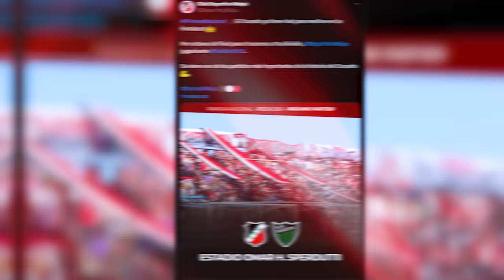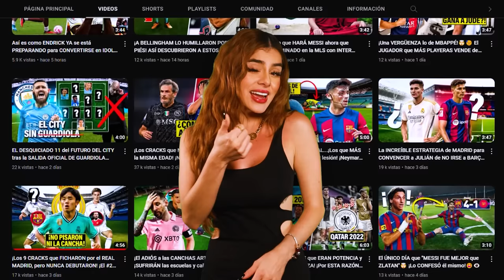La ESCALOFRIANTE PERO INCREÍBLE HISTORIA de Sambueza, lo veían acabado ¡Y ASÍ ESTÁ RENACIENDO!🤯🔥